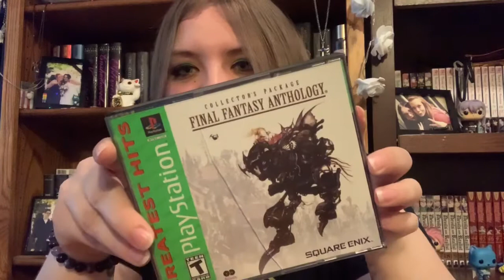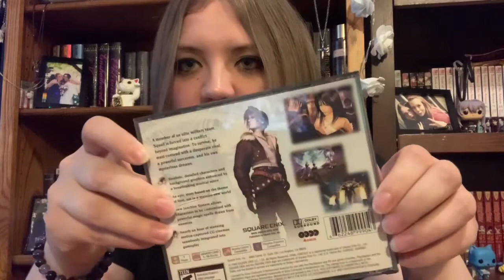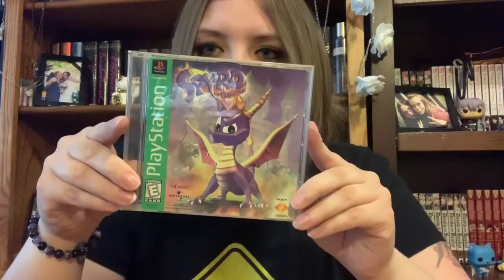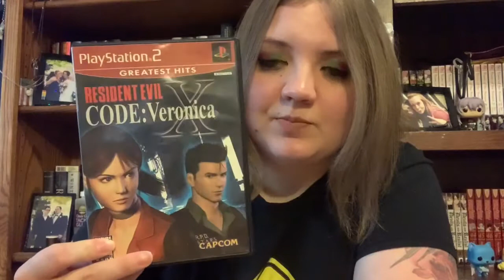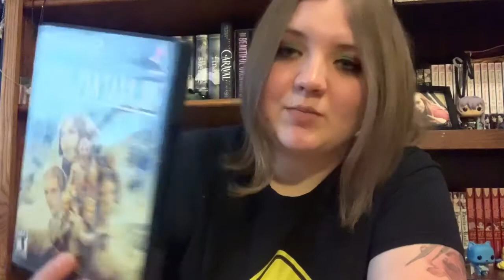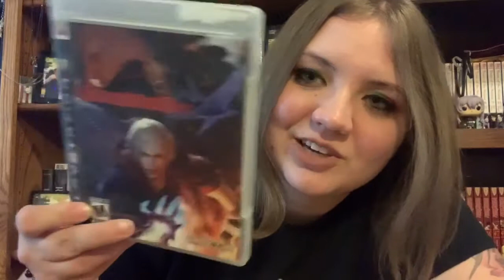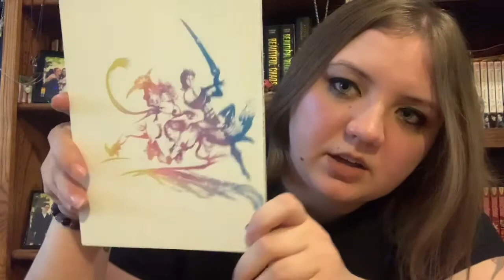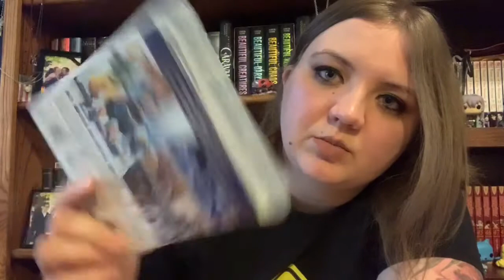FFVII hates me?!?! Part 1 of my Video Game Collection: PS1-PS3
Part 1 of my video game collection starting with PS1 and going through PS3!! Also included is the depressing saga of my relationship with Final Fantasy VII 😂

I also have a video game podcast called Players Gonna Play that I do with a friend (on hiatus atm because of COVID19/social distancing) that you can find almost anywhere you listen to podcasts, so give us a listen if you are interested!!